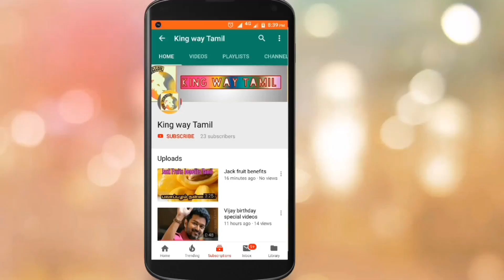Kadaisi vivasayi Direct OTT Release plan | Vijay sethupathi | Yogi Babu | Vijay sethupathi upcoming